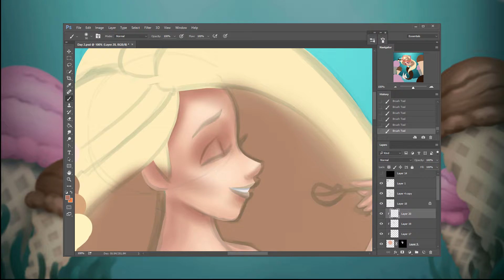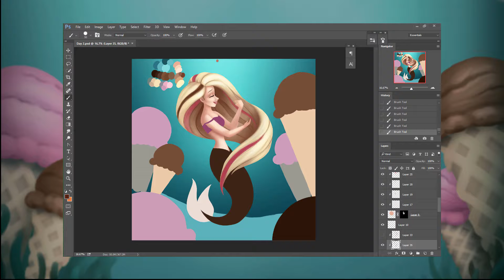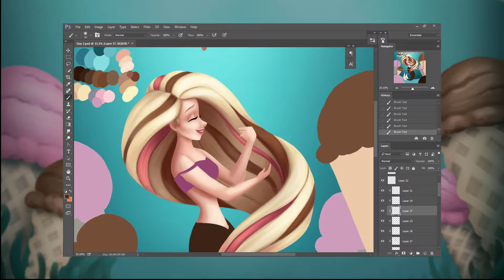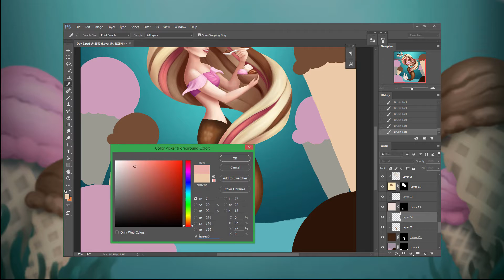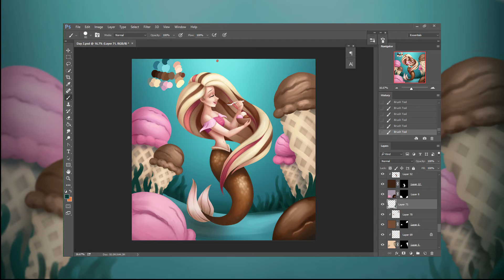MerMay Day 2